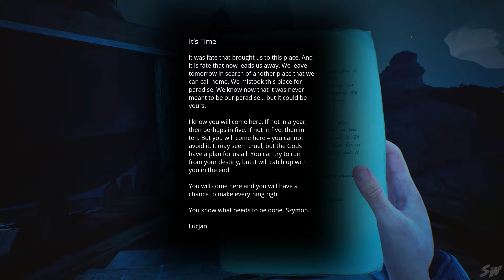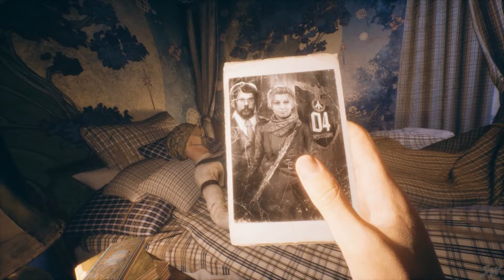Paradise Lost Walkthrough Part 5 ENDING - Acceptance [No Commentary]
Paradise Lost PC walkthrough without commentary. (1080p60fps)

It's winter, 1980. Szymon, a boy raised in a post-apocalyptic wasteland, finds an abandoned Nazi bunker. Will he find what he’s looking for? Play Paradise Lost and explore an underground world, where Slavic mythology mixes with retrofuturistic technology. Discover the last story on Earth.